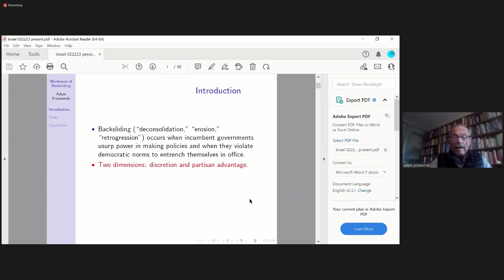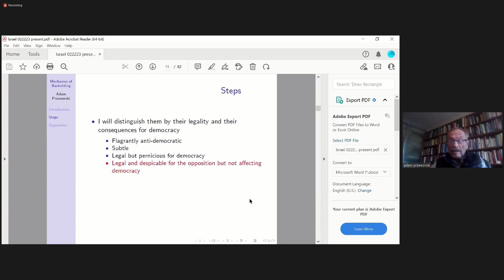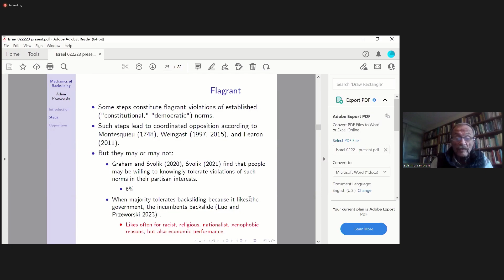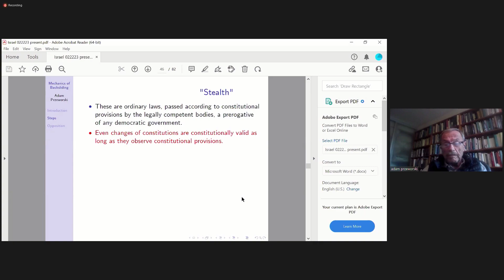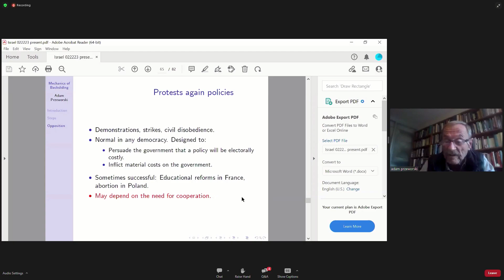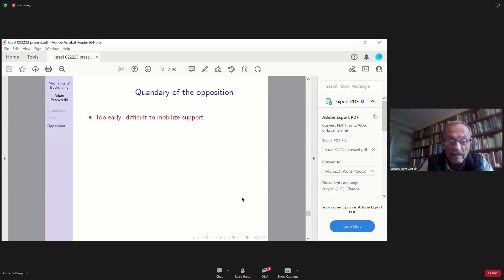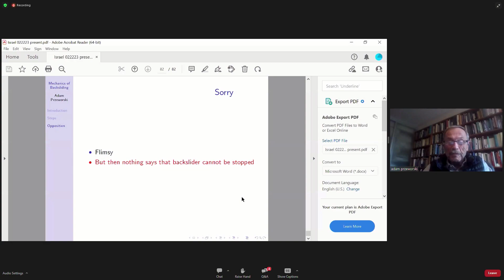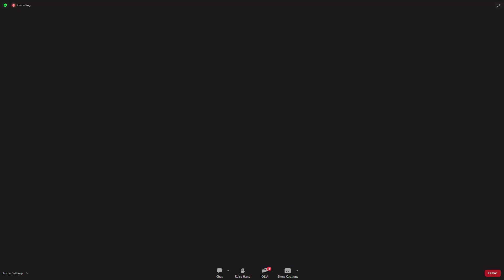דמוקרטיה על הקצה: לקחים מהניסיון הבינלאומי